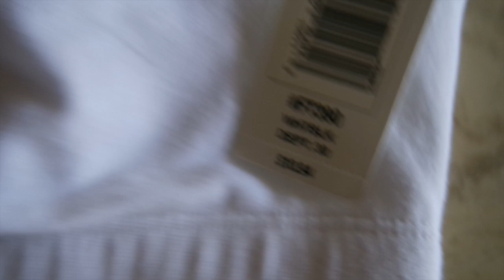Breast Augmentation For a Bikini Competitor1 Day Out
Hi Everyone! Welcome to my new series! On August 2nd I got a breast augmentation. I thought it would be a great idea to document my entire journey! In this video I go over pre operation. Thank you so much for the continuous support and I hope you all enjoy this new series of mine.